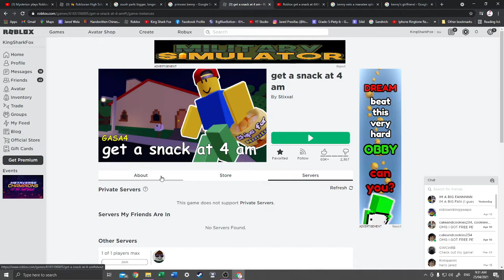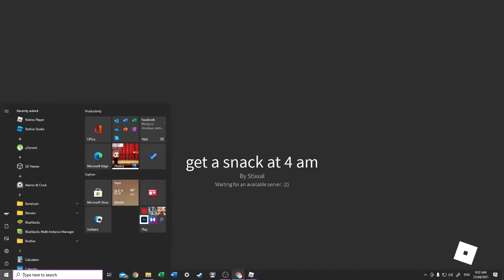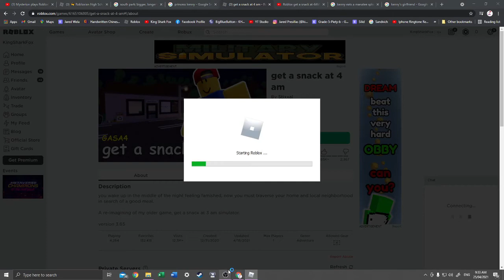I got a snack at 4am...